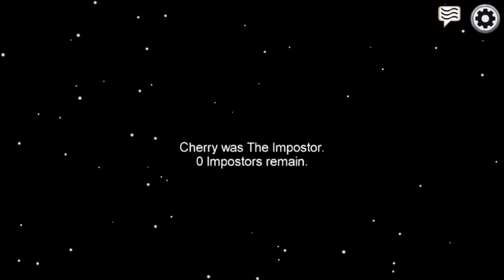Among Us #7 | Black Phoenix Returns